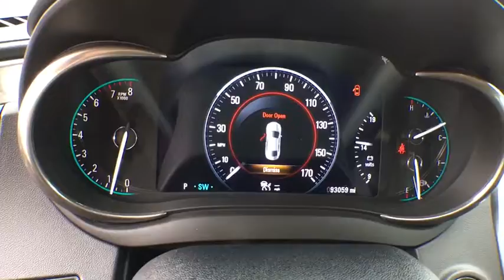2014 Buick LaCrosse Tyler, Longview, Lufkin, Nacogdoches, Shreveport, TX T2429A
Midnight Amethyst Metallic Used 2014 Buick LaCrosse available in Tyler, Texas at
2014 Buick LaCrosse 4dr Sdn Premium II FWD - Stock#: T2429A - VIN#: 1G4GF5G33EF132339

Patterson Volkswagen
3800 Chandler Hwy

PRICED TO MOVE $1,500 below NADA Retail! Premium II trim.